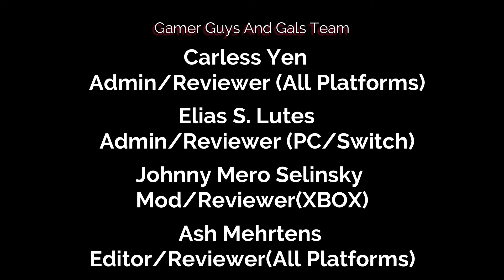Attack of the Toy Tanks Achievements and Reviews